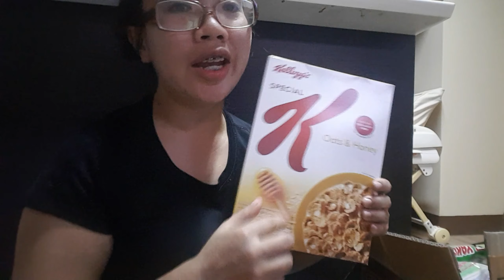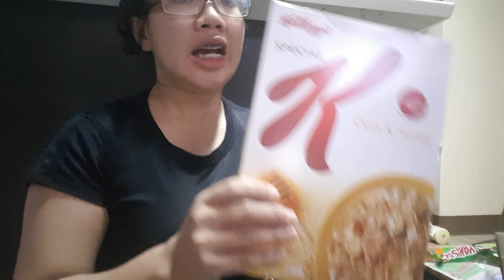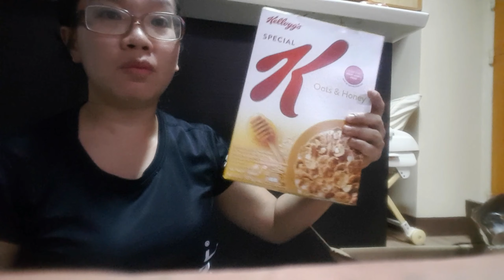GROCERY SHOPPING PLUS HAUL RAW VLOG I Let Galangco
GROCERY HAUL PHILIPPINES na super gulo goodluck sa manonood po^^